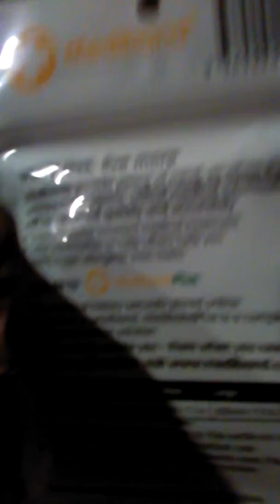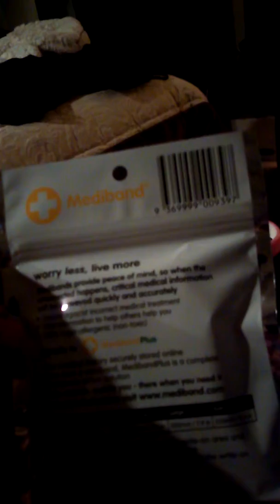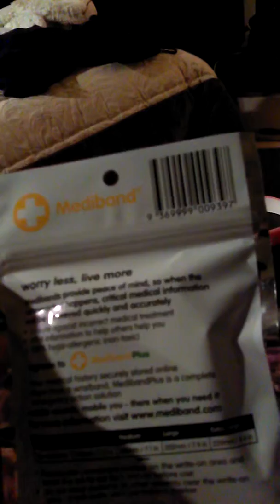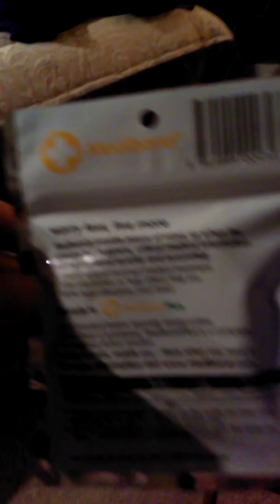Mediband Medical ID Wristband Review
Medians has a large variety of medical bracelets, tags, necklaces and more. Great for all kind of medical conditions.

I received this product in exchange for an unbiased review. All opinions are my own.